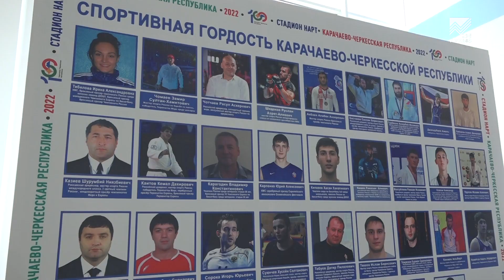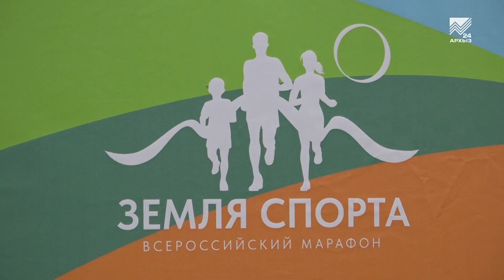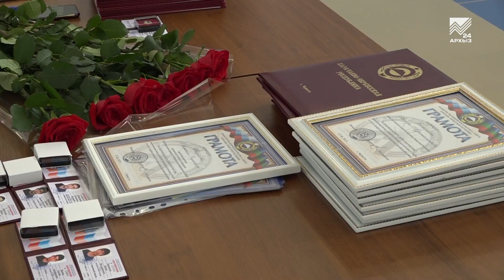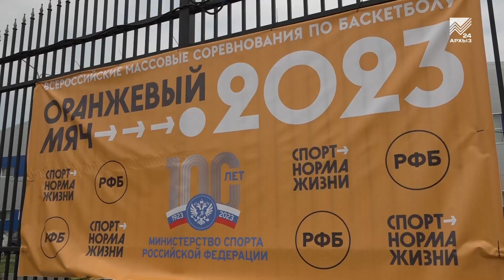День физкультурника с чемпионами на стадионе «Нарт»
Отметили с размахом. Накануне на стадионе «Нарт» республиканской столицы состоялся День физкультурника. Спортивный праздник собрал на одной площадке порядка 300 любителей здорового образа жизни. Которые попробовали свои силы в самых различных дисциплинах — от волейбола до сдачи норм ГТО.